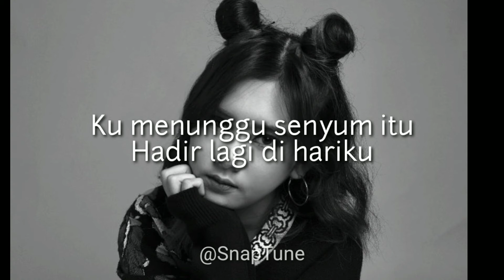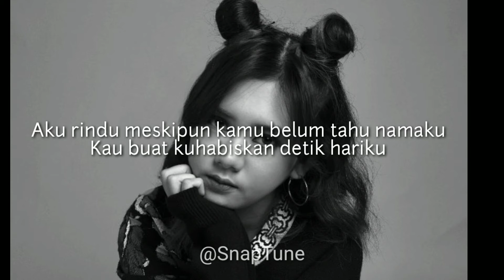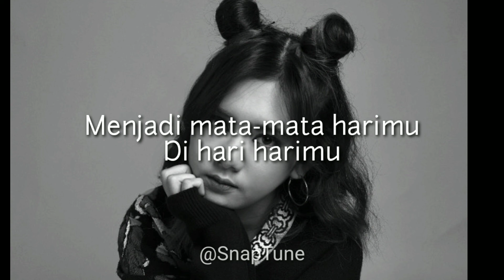Ziva Magnolya - Mata-Mata Harimu (LyricVideo)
Ziva Magnolya - Official Lyrics Video "Mata-Mata Harimu"

Produced by Decorner Creative
Director: Akbaralaziz
Producer: Rivo Rimawan